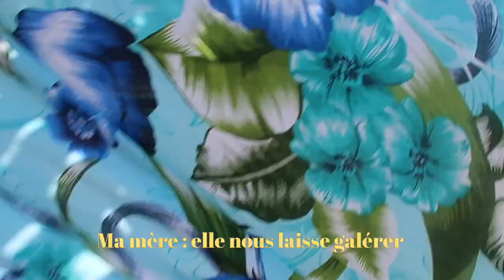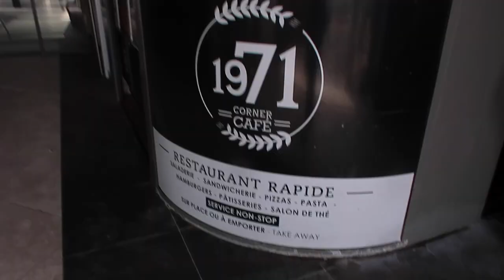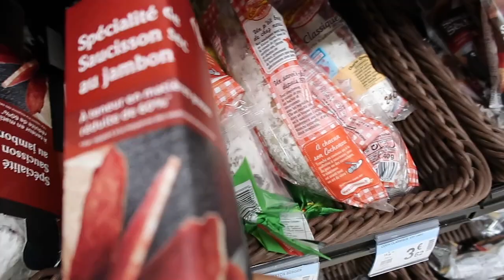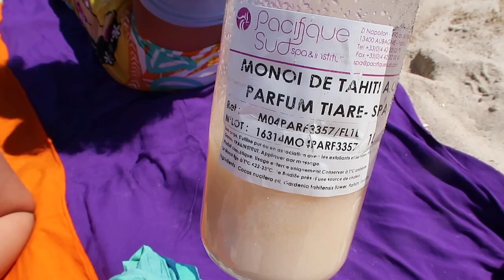VLOG : Une semaine avec moi (Plage, Bouffe, Famille)